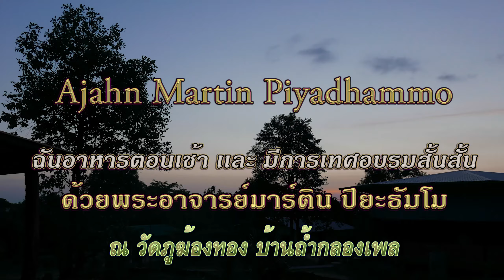31 ต.ค. 2561 พระอาจารย์มาร์ตินพูดให้ฆราวาสฟัง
ฉันอาหารตอนเช้า เเละ มีการเทศอบรมสั้นสั้น
Morning meal and short Talk in Thai by Ajahn Martin Piyadhammo on the 31st of October 2018 in the Forest monastery of Phu Khongtong - Thailand (1440p)
เทศน์อบด้วยพระอาจารย์มาร์ติน ปิยะธัมโม